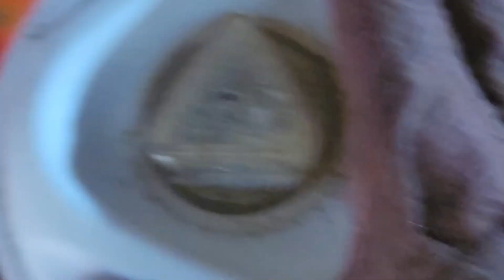कद्दू के फूल बनाये कुरकुरे पकोड़े । kaddu ke phool ki pakode | kaddu recipe